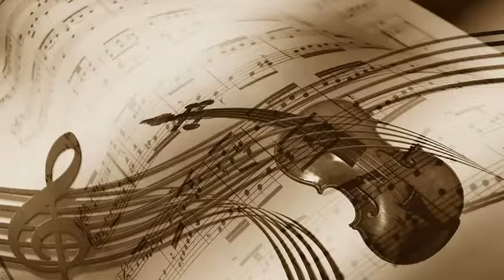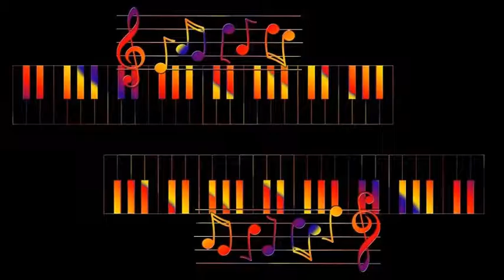Johnny Guarnieri - With Plenty Of Money And You